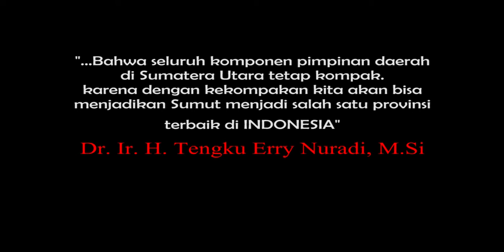Paten VLOG | GUBERNUR SUMUT dan KAPOLDA SUMUT "Kompak" #1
Gubernur Sumatera Utara Dr. Ir. H. Tengku Erry Nuradi, M.Si menghadiri acara pisah sambut WakaPolda Sumatera Utara.